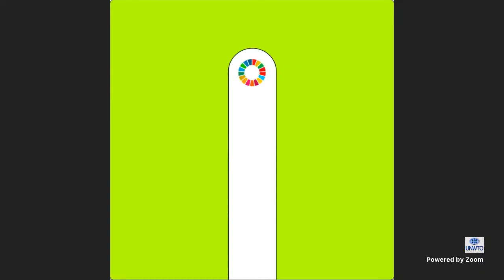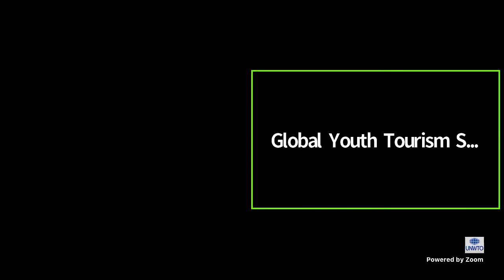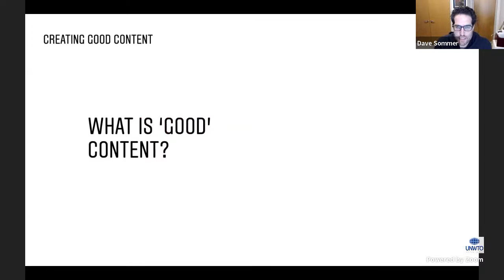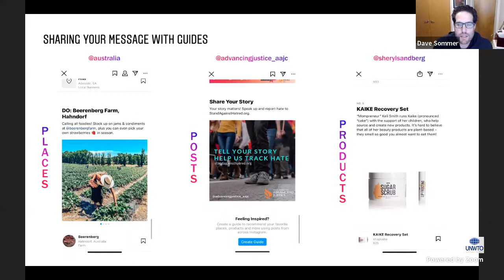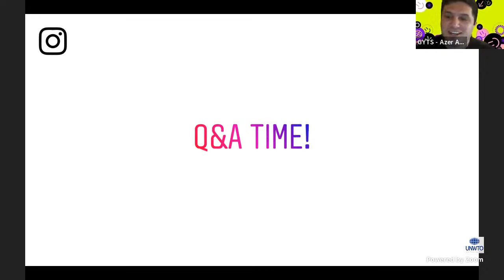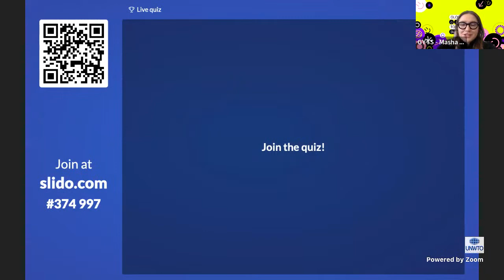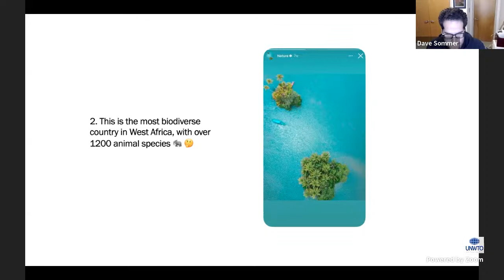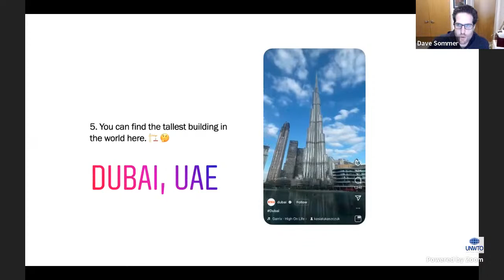Global Youth Tourism Summit: Speak out!